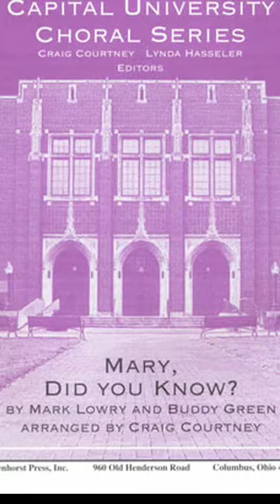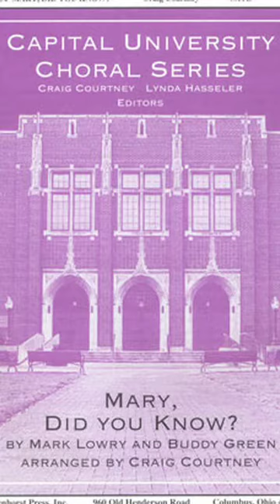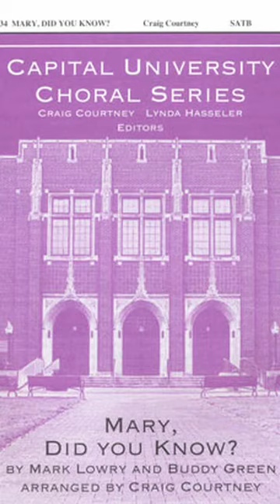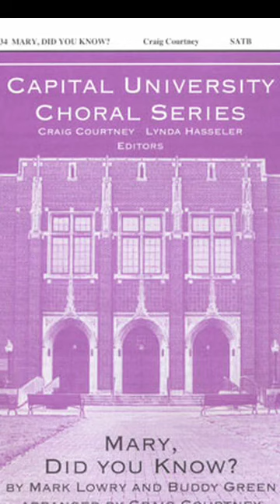Mary, Did You Know? - words and music Mark Lowry and Buddy Green, arranged by Craig Courtney